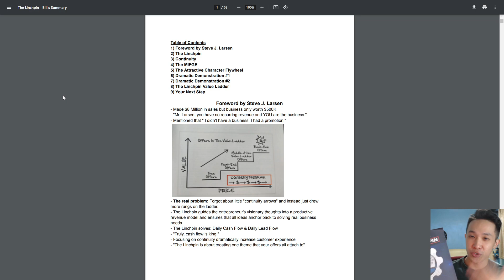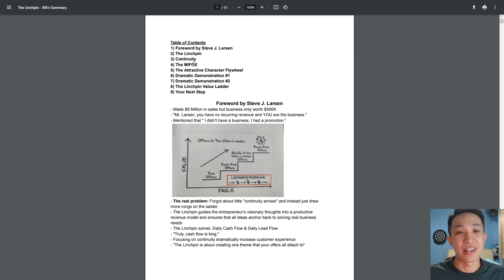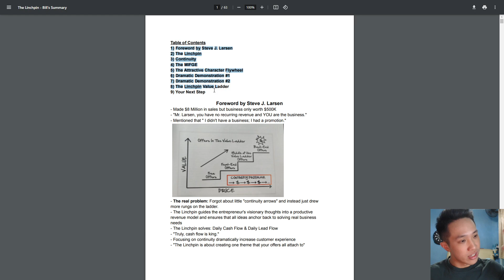Overview of The Linchpin By Russell Brunson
Grab my ENTIRE summarized version of "The Linchpin" By Russell Brunson

Let me know what other topics you like me to cover and summarize, and I'll do my best to see to it!

If you want to learn how you can generate $30,000+ per month in 90 days, you should definitely check out 7 Figures Accelerator free training